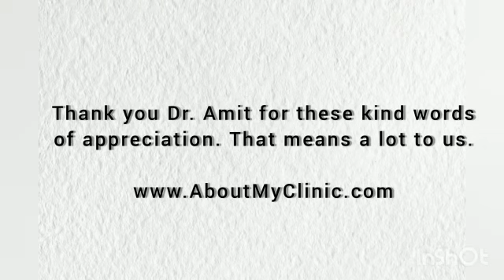Dr Amit Sinkar - Recommend AboutMyClinic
Renown Cardiologist from Pune Dr Amit Sinkar using Aboutmyclinic to manage the digital presence of clinical practice for patients engagement.